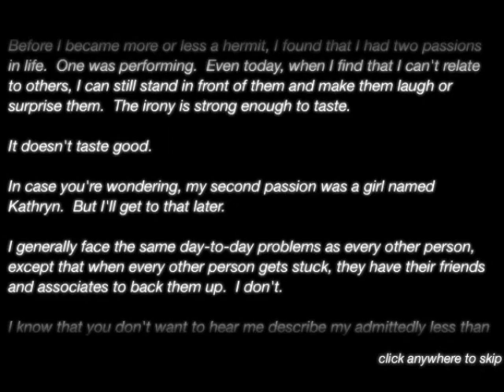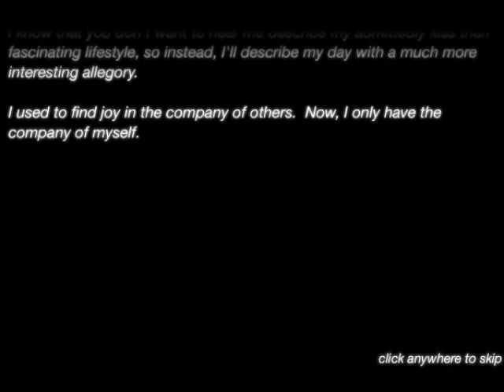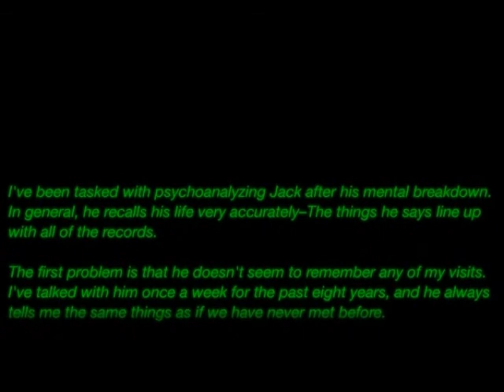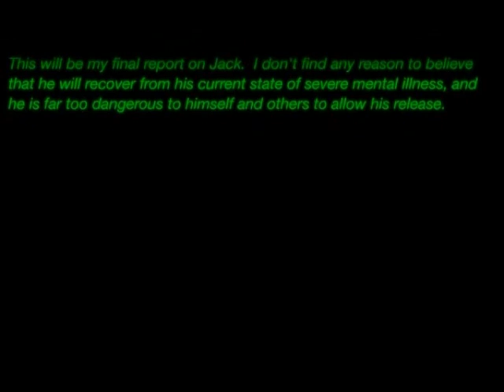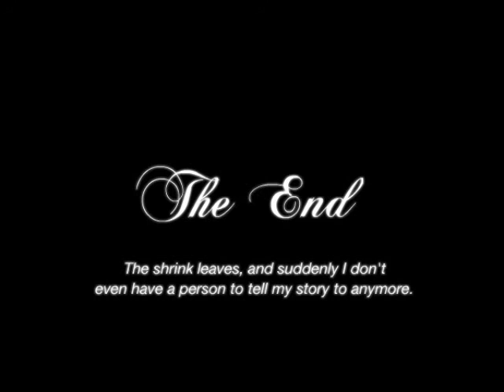Let's Play The Company of Myself - Ever Get the Feeling You're Being Followed?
Another funky little flash game that's got the perfect theme for me, a little twisted and a little psychological. I love these puzzle games!